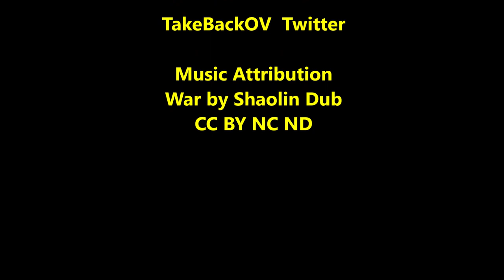Should we trust Troon's projections?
Oro Valley Staff rejected the National Golf Foundation study in favor of Troon's recommendation to retain 36 holes of golf. But with a $6M bond on the table, should we blindly accept their projections?